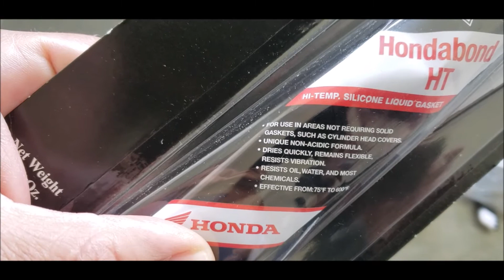UNBOXING Head Cover Gasket ║Hondabond High-Temp Silicone Liquid Gasket for replacement.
UNBOXING Head Cover Gasket ║Hondabond High-Temp Silicone Liquid Gasket